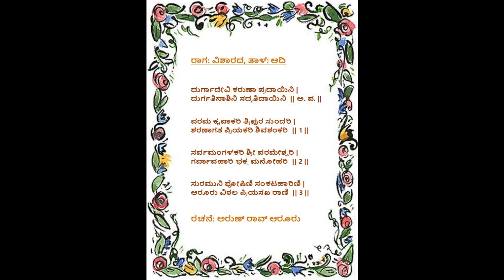Durga Devi - Bhakthi Rasaamrutha Song #25 - Arun Rao Aroor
Bhakthigeethe on Goddess Durga in Raaga Visharada.
Written and tuned by Arun Rao Aroor.
Singers: Abhishek Rao & Archana Rao

Bhakthi Rasaamrutha is a collection of 100 devotional songs written by Arun Rao Aroor under the pen name 'Arooru Vithala'. He has composed the songs in 100 different Carnatic classical raagas.

Bhakthi Rasaamrutha is Arun Rao Aroor's humble offering towards Dasa Sahitya.